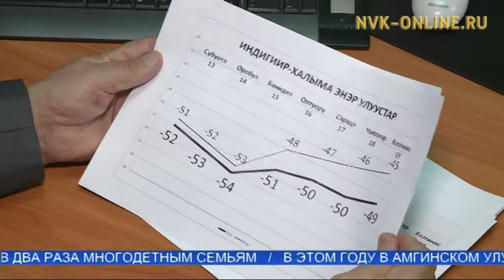Тускул: Саха сиригэр аныгыс нэдиэлэҕэ диэри халлаан өссө тымныйыа